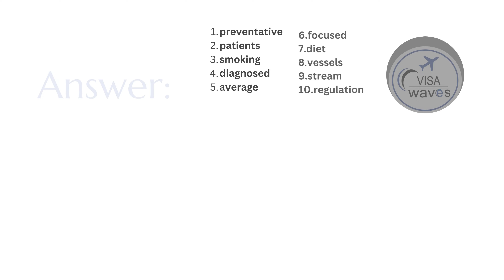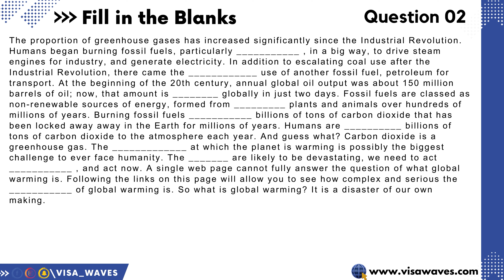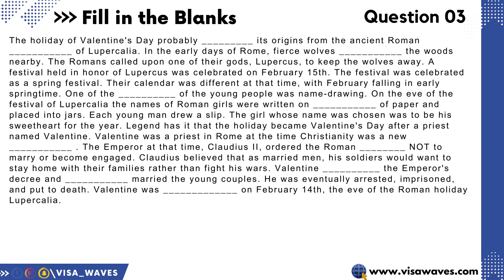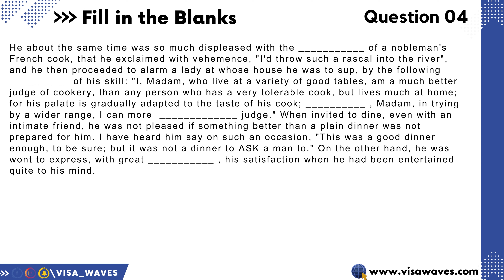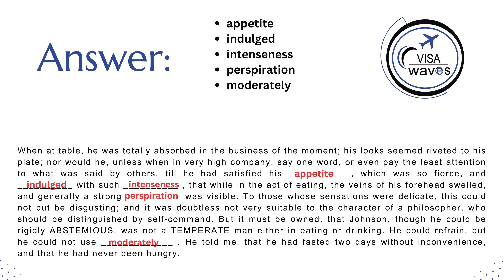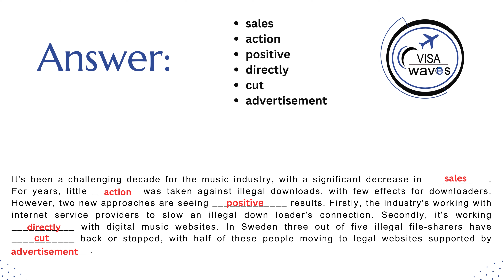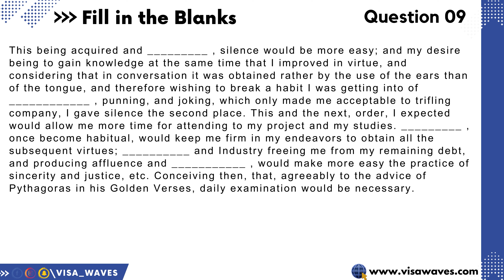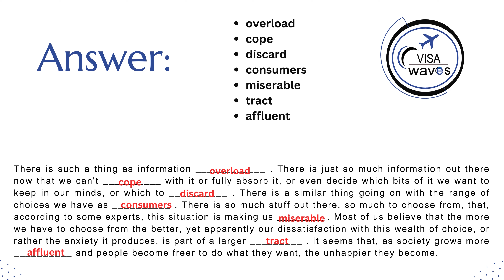PTE Listening Fill in the Blanks | April 2024 Exam Predictions